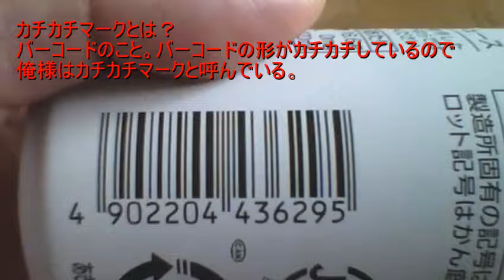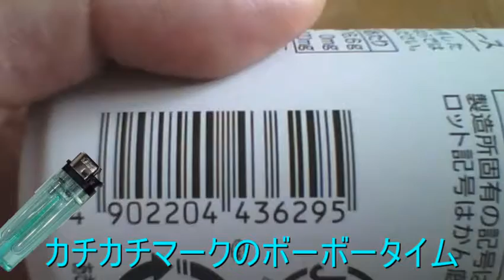【カチカチマーク】デルモンテ オレンジジュース100 【世界のイケメン】